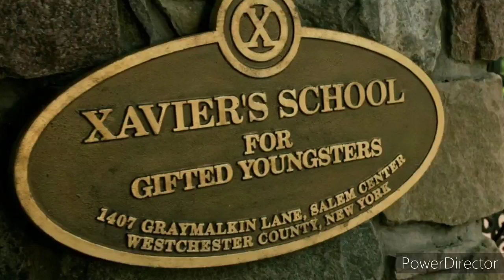combine nsn & the weeknd